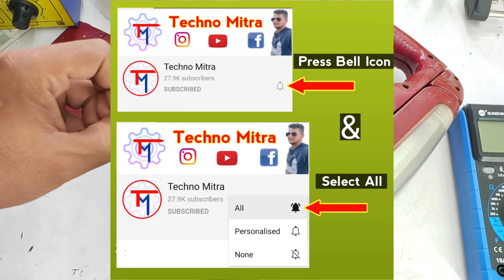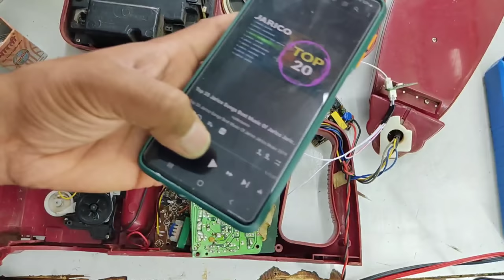सालों पुराने कैसेट प्लेयर में Bluetooth लगाना सीखें | Cassette Player Repair